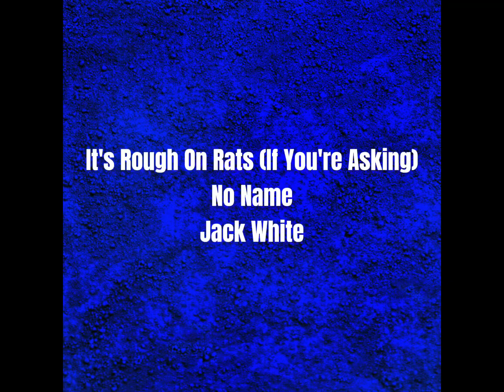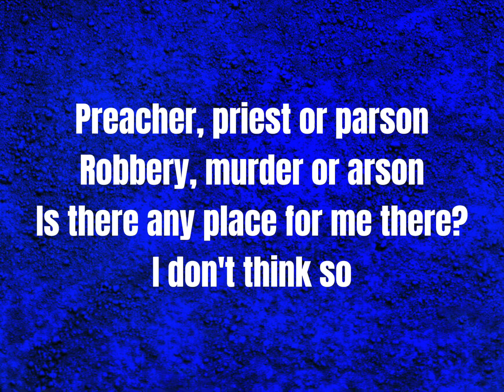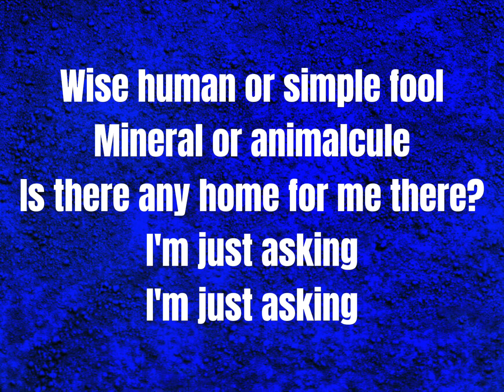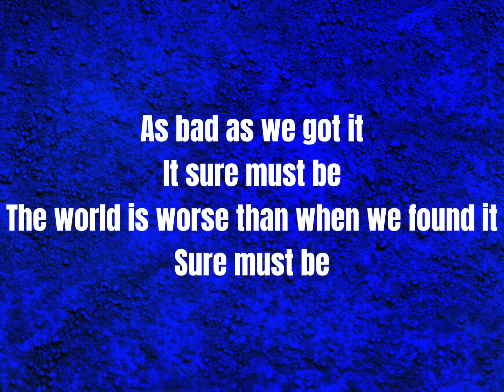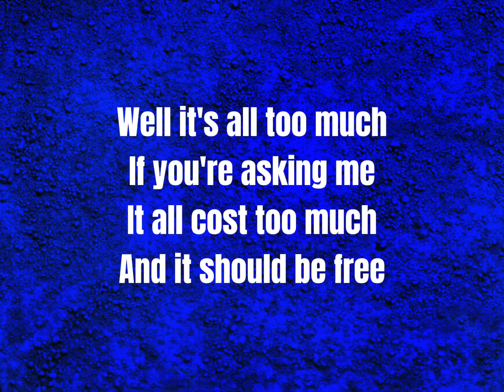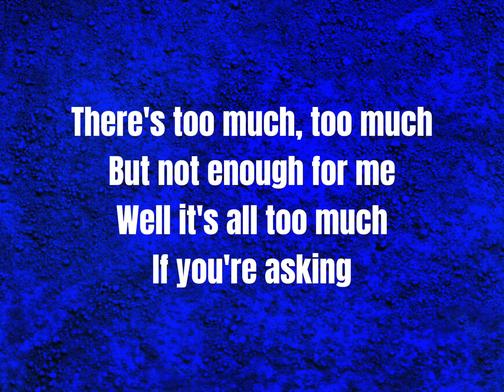It's Rough On Rats (If You're Asking) - Jack White (lyrics)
The guitar solo blew me away when I first heard it!